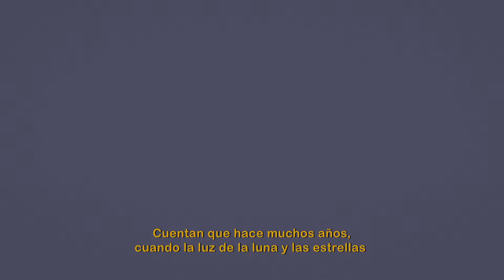68 Voces: El primer amanecer: Huichol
KICKSTARTER
Checa nuestro nuevo proyecto en la página de kickstarter, donde buscamos financiamiento para poder sacar otros TRES cuentos

EL PRIMER AMANECER
Basado en un cuento wixárika de tradición popular.
Lengua: Huichol del Este, Jalisco

Sinopsis
Cuentan los wixárika que durante la primer cacería y la búsqueda del Cerro del amanecer el venado se ofreció a nuestros antepasados dándoles el peyote, mientras la luna nos entregó a su hijo quien se convirtió en Sol y dio origen al primer amanecer.
*Corto animado perteneciente a la serie 68 voces - 68 corazones

Versión Español
Cuentan que hace muchos años, cuando la luz de la luna y las estrellas eran las únicas que iluminaban a nuestro planeta, los antepasados salieron del mar.
Los dioses formaron el primer grupo de jicareros en busca de un venado y  el cerro del Amanecer.
Cuando llegaron al cerro, uun venado se ofreció voluntariamente y su corazón se convirtió en peyote. Entonces, la luna entregó a su hijo, un niño ciego y cojo, pero muy buen cazador, quien al arrojarse al fuego y atravesar el inframundo resurgió como el Sol, nuestro padre Tayau.
Fue así el nacimiento  de la primera cacería y el primer amanecer.
Así lo cuentan los wixárika.

Versión wixárika
Mat+ari muka he k+arix+ tsíe mieme
Me p+teku xaata kename meri pait+, ta ´iwat+arima me hayek+ reyetewakaku haramara tsíe,
´Etsiwa xeik+a ´u   hek+akaku metserik+, tsiere x+rawe  tsixi wahek+.
Kaka+yari tsixi, meteuti xaataka, tats+arí mem+ye huukaik+ ta matsi kauyumari me heuwaut+kait+, h++ri tsíe pait+.
´Emeteu tewit+rí me ´u huut+, h+ri tsíe rí me heta ´ax+aku, ta matsi kauyumari yu xa+tá peyuyetua me mimienik+, m+k+ tari ´iyarieya hikuri pat+a. ´Anatari yatiuy+ku, tats+arí meetsa m+y+ane yu niwé p+yetua, ka heuniereme, tsiere ´uti ´+tsaiwame, tsiere kwinimieme reuta m+iweme, m+k+ ´ana taipa me peih+a, yatíu h++yaku táu puti nuiwax+, tats+arí ta yéu.
´Ik+ ´ana mat+ari te weweiyamete máxa me pumi, tsiere ´ana mat+ari puku hek+arix+.
´+pa+ mep+te ku xaata Wixaritari.

English Version
About the first sunrise
They say many years ago, our ancestors got out of the sea when the world was still dark.
The only light was the one coming from the moon and the stars.
The gods formed the first jicarero group and began their search for the deer and the Sunrise Hill.
After a long journey to the hill, the deer gave itself voluntarily to the hunters and its heart became peyote. Then the moon gave away her son, a blind and crippled boy, yet a great hunter who jumped into a bonfire and, after going through the underworld, came back as the Sun. He is our father Tayau.
That's how the first hunt and our first sunrise came to be.
That's how the Wixárikas tells it.

Ficha Técnica
Título: El primer amanecer
Locución: Wiyeme Salvador López
Traducción: Wiyeme Salvador López
Dirección: Gabriela Badillo
Ilustración: Enrique Sañudo
Animador: Hola Combo / Enrique Sañudo
Adaptación: Gabriela Badillo
Diseño de Audio: Wetback / Igor Figueroa
Coordinador de producción: Brenda Orozco
Duración: 1.00 min
Una producción de Hola Combo, Canal Once, INALI, CDI​​​​​​​